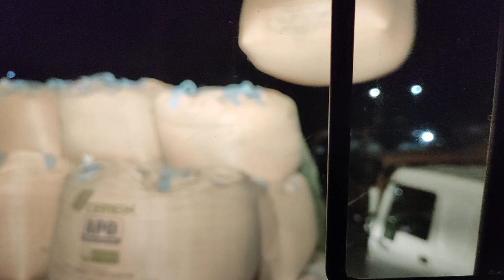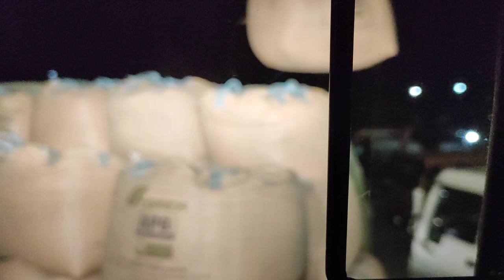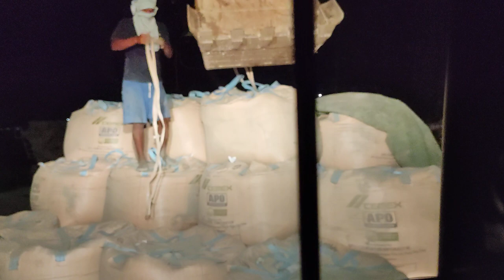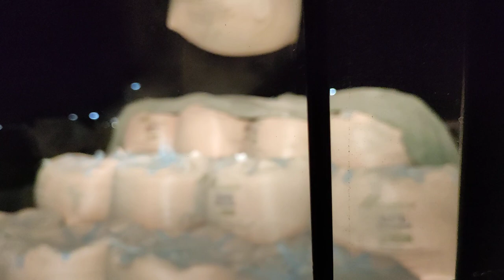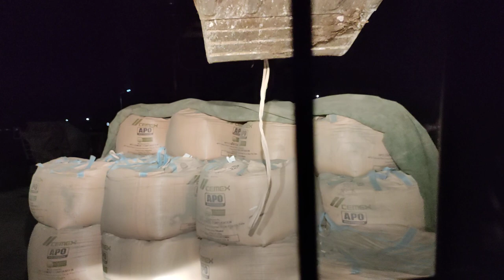apo congkrito arobaito going to gimba ni.